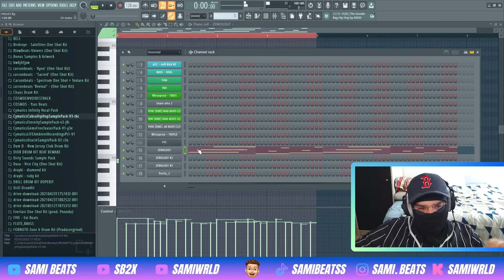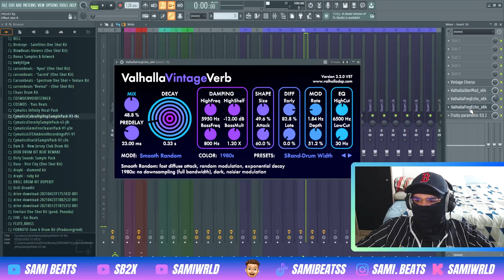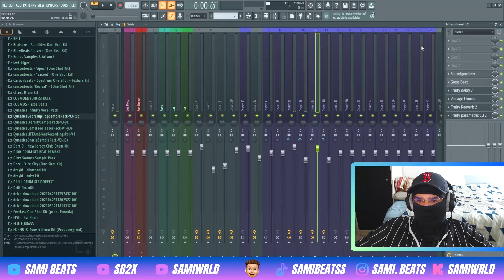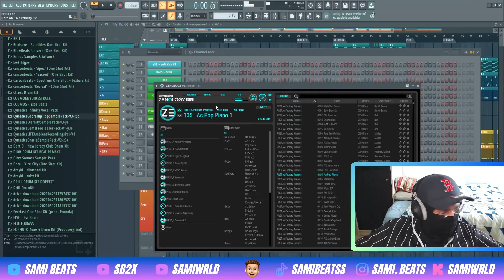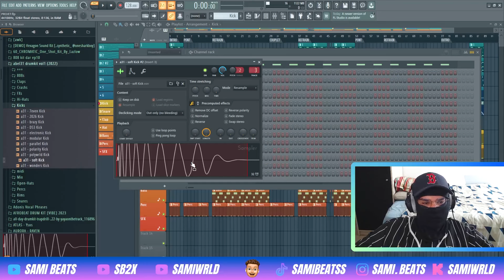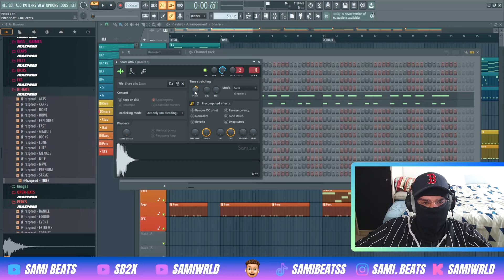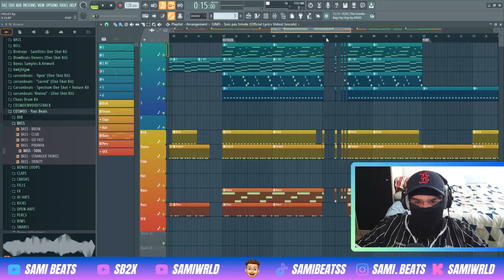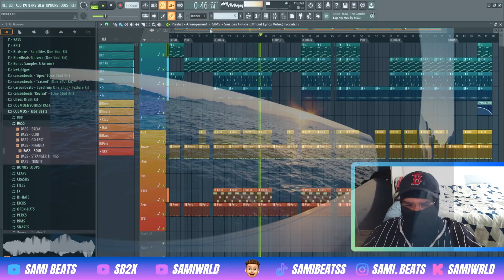COMMENT "SOIS PAS TIMIDE" a été FAIT ?! 💿 (+FLP)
Aujourd'hui, je vous montre comment "Sois Pas Timide" de Gims a été fait !
Bonne vidéo ✌🏽(et dis moi ce que t’as pensé de la vidéo 😉).

pour avoir une réduction sur leurs formations 😉

0:00 Intro
0:26 Guitare 1
1:23 Guitare 2
2:07 Piano 1
2:53 Piano 2
3:20 Flûte
3:57 Kick
4:17 Percs
5:04 Snares
5:39 Basse
6:02 Debrief
6:21 Cuts
6:35 Outro
7:17 Résultat